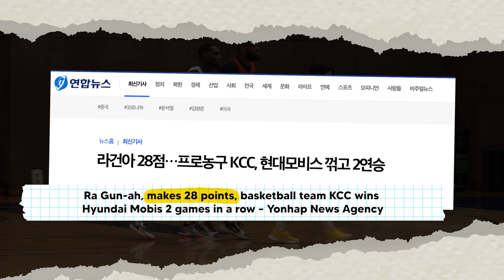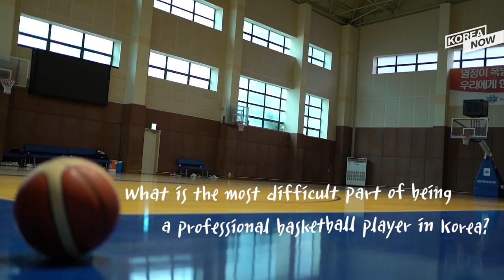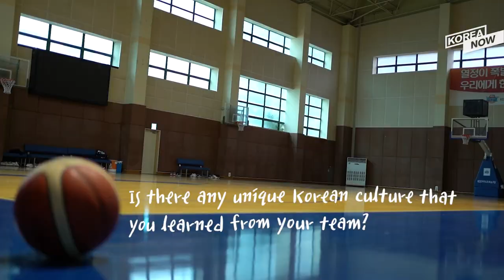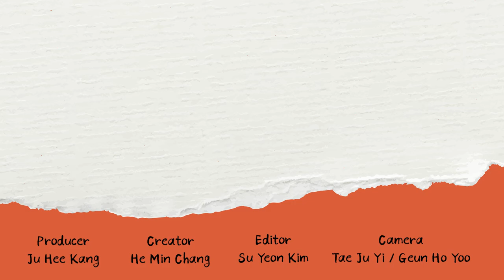Meet Ra Gun-ah, a naturalized South Korean playing for the national basketball team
Ricardo Ratliffe, aka Ra Gun-ah, is an American born South Korean professional basketball player.
He is the first naturalized foreign basketball player, not of Korean descent, to earn the South Korean citizenship. He plays for the Jeonju Egis KCC and the South Korean national team.
Meet Ra Gun-ah, and hear his story!